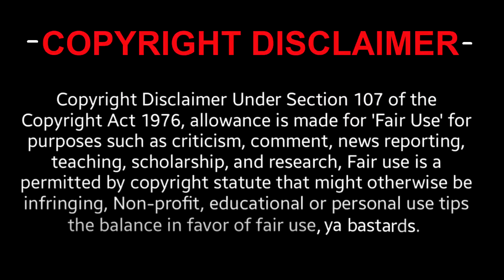The Expanse 1x7 'Windmills' REACTION (from 2017)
Mr. Spy Guy friend pulls his weight with intel. Our cop friend cashed out and is going rogue. Two moms have a sit down.